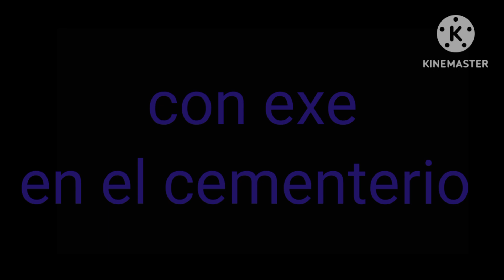los cazafantasmas: capítulo 5